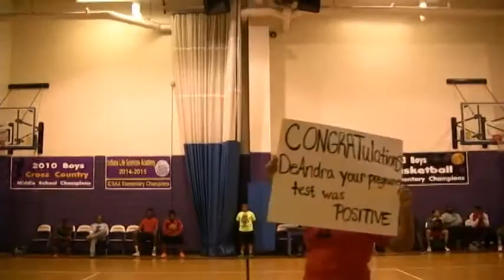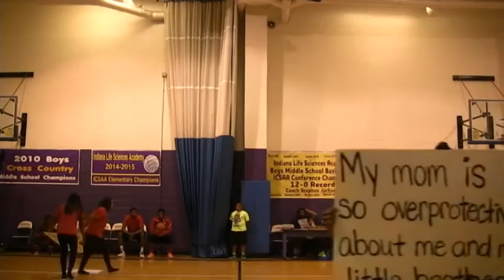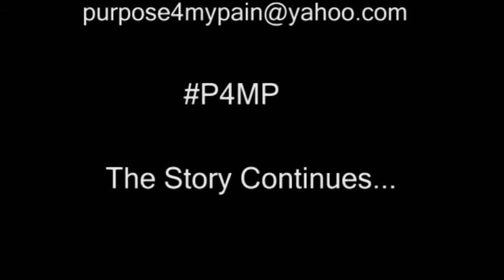Dre Day 2016